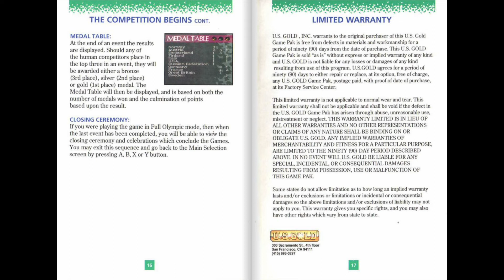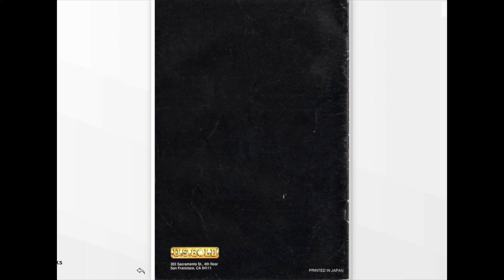[SNES Manual] Winter Olympic Games - Lillehammer '94 (USA) Game Manual - Super Nintendo / Famicom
Animated game manual for the Super Nintendo (SNES) game "Winter Olympic Games - Lillehammer '94 (USA) ".